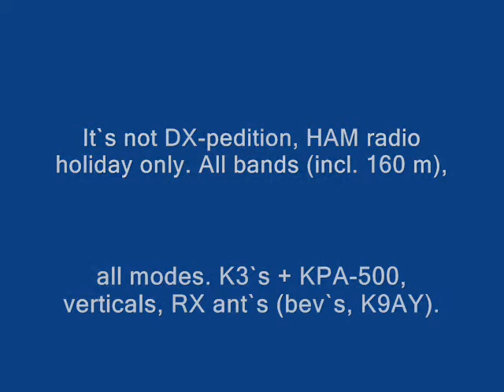J8/UA4CC J8/LY2IJ Bequia Island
Ark UA4CC and Arunas LY2IJ will be QRV from Bequia island (NA-025) as J8/UA4CC and J8/LY2IJ 17-26 March 2014.